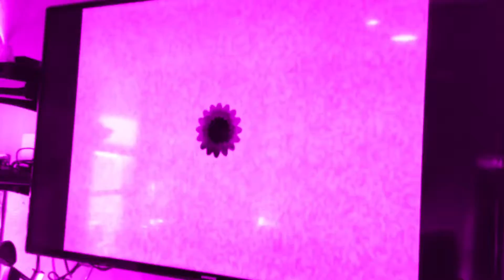Pingu Outro Boyfriend in Robot Pink